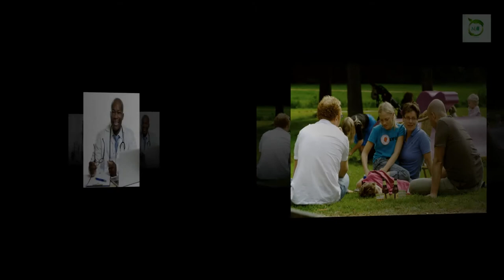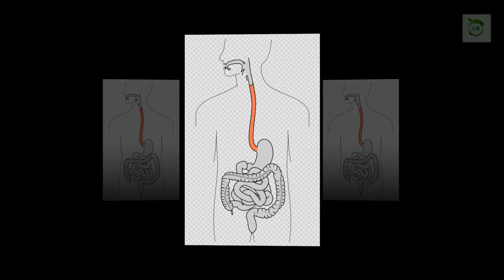7 THINGS YOU SHOULD NEVER DO AFTER EATING (No# 5 is Really Dangerous For Your Health)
7 THINGS YOU SHOULD NEVER DO AFTER EATING (No# 5 is  Really Dangerous For Your Health)

➤ People lie down or sit comfortably in a chair after dinner, eating a delicious and satisfying meal is one of the simple pleasures of life. Once you have had your taste buds for breakfast, lunch or dinner, you can still participate in certain habits. For example, you can brush your teeth, eat mint or walk. However, if maintaining optimal health is high on the priority list, consider avoiding the following activities immediately after eating. According to experts, these habits are very dangerous and can put your health at risk. In this video, I'm about to share with you 7 things you should never do after eating

Sleep

Lying for a luxury nap after meals is one of your favorite hobbies? Although sleeping after eating may seem divine, it is not a healthy habit. When you go to bed, the gravitational attraction can cause some digestive juices to return to the stomach and reach the esophagus...

smoke

Smoking is never a good idea. This harmful habit can increase your chances of experiencing a lot of health problems, such as a heart attack, certain cancers, cavities and emphysema. Unfortunately, smoking after meals is even more deadly than smoking on an empty stomach. In fact, according to many studies, smoking after eating a meal has the same effect as pumping 10 cigarettes at a time.

exercise

Exercise is one of the most beneficial activities you can do for your health. In addition to helping you maintain a healthy weight, exercise can lower blood pressure, triglycerides, and blood sugar levels. Exercise can also help you sleep deeply at night. Avoid scheduling workouts too soon after meals...

Consume cold water

Drinking at least the recommended six to eight glasses of water daily is essential for maintaining good health. Water consumption gives your skin a radiant glow and stimulates kidney function. Interestingly, drinking cold water directly after eating a meal hinders the digestive process...

Like drinking cold water, taking a shower right after eating can disrupt the digestive process. Upon entering the shower, the temperature of your body increases and the blood rises to the surface of the skin, hands and feet.

Drink tea

At the end of a long stressful day, all you could want is to eat a delicious meal and drink a good cup of tea. While tea is full of antioxidants that promote health, you should not drink it immediately after finishing a meal.

Eat fruits

You probably thought you could eat fruit at any time, right? Well, it's better to eat fruit on an empty stomach. This is because fruits require different enzymes to digest, and simple sugars in fruits need time to be completely absorbed by the body...

If you are like most people, you probably pay more attention to the food you put in your mouth than what you do after eating them. However, if you want to increase your chances of staying healthy and happy, avoid doing the above activities after devouring a delicious meal.